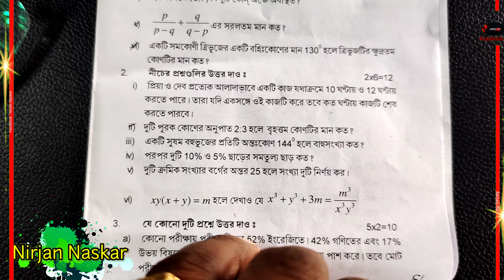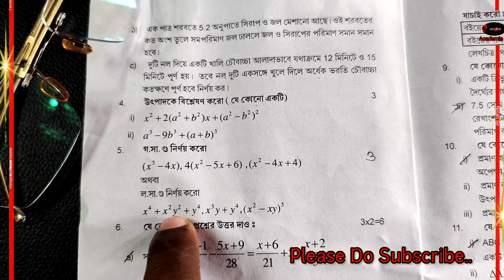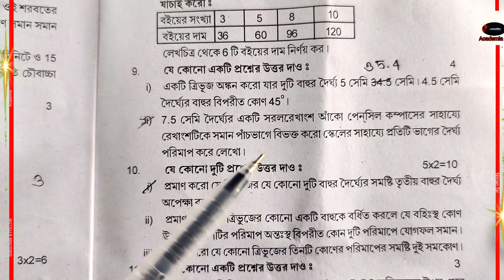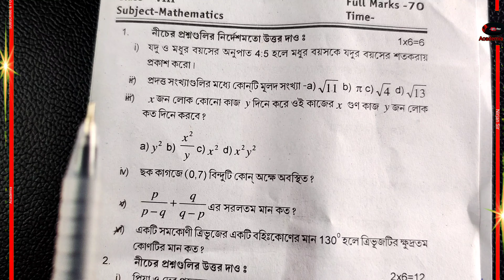Class 8 math 3rd Unit Test Question 2024 with Answer|class 8 annual exam math question 2024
উপপাদ্য : ১১

3rd Unit Test Math Suggestion 2023 :

 👇মাত্র ছটি পাতা করলেই ৩০ নম্বর :

1.

2023,class 8 math 3rd unit unit suggestion 2023

class 8 math 3rd unit test syllabus 2023

class 8 final question paper 2023

class 8 3rd unit test 2023 question paper

class 8 geography third unit test syllabus 2023

class 8 geography 3rd unit test question answer 2023

class 8 history question pattern 2023

poribesh o biggan

class 8 3rd unit test history question paper 2023

3rd unit test geography suggestion 2023

claas 8 geography third unit test syllabus 2023

3rd unit test bengali suggestion 2023

class viii 3rd unit test

class 8 math 3rd unit test question answer 2023

class 8 geography 3rd summative question paper 2023

west bengal board annual examination 2023 for class 8

class viii math exam paper solution 3rd unit test 2023

class 8 third summative evaluation 2023 mathematics question & answer

class eight _mathematics suggestion final examination 2023

west bengal board 3rd unit test 2023 for class 8

class 8 sanskrit question paper 2023 third unit test

class eight sanskrit exam paper 2023 annual exam

final examination 2023 class 8 in wbbse

class 8 third unit test question paper 2023 sanskrit

prashna bichitra 2023 bengali 3rd unit test